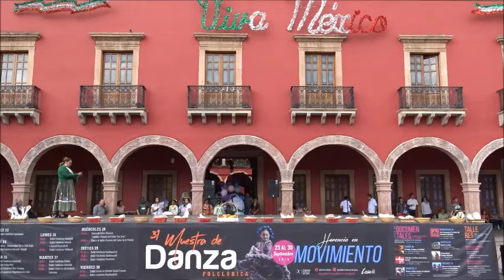ORATORIO FILIPENSE LEON: EVANGELIO, CULTURA Y ORACION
PARTICIPACION DEL BALLET JUVENIL DE DANZA FOLKLORICA DEL ORATORIO DE SAN FELIPE NERI EN  LA 31 MUESTRA DE DANZA FOLKLORICA DE LA CASA DE LA CULTURA LEON
VIDEO 1